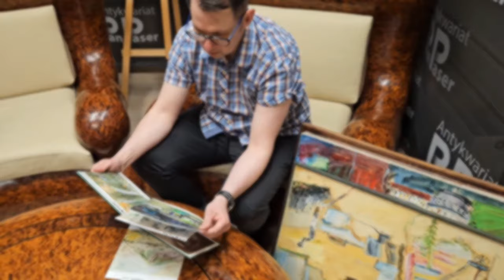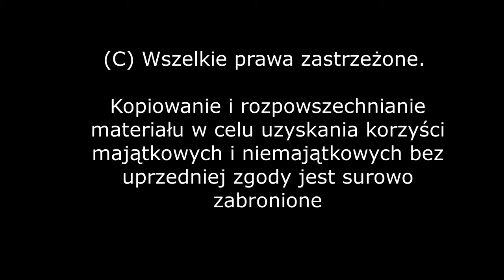REGIONALE tête à tête: #16 - Alicja Przepiórska-Ułaszewska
Gościem Pawła Szpura będzie Alicja Przepiórska-Ułaszewska